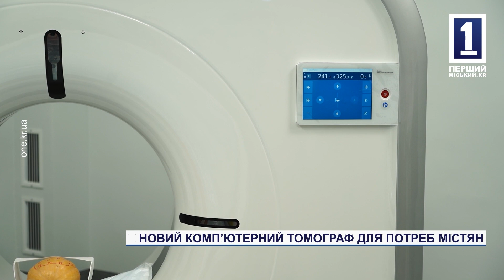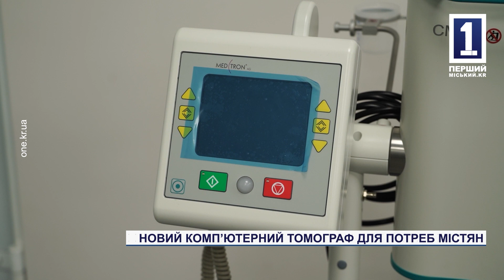Новий комп'ютерний томограф для потреб містян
Сучасне медичне обладнання для потреб криворіжців. Коштом міського бюджету придбали сучасний, потужний комп’ютерний томограф. Із використанням цієї техніки медикам вже незабаром стане значно простіше обстежувати тіло пацієнта, а, значить, в короткі строки виявляти і ставити точні заключення. Які технологічні характеристики має новий комп’ютерний томограф, дізнавались наші кореспонденти.